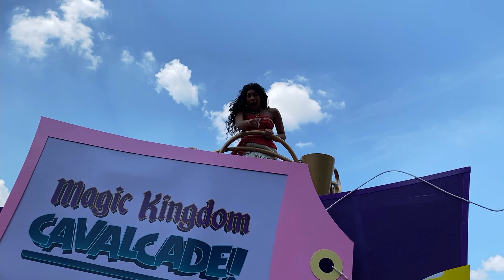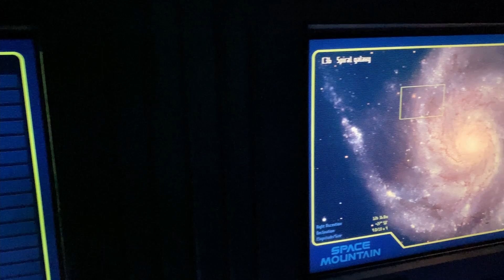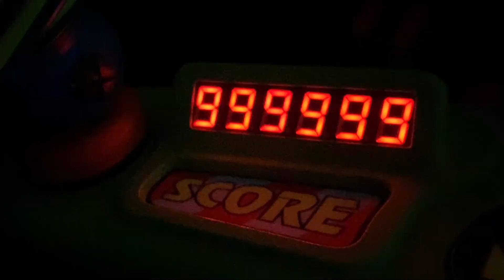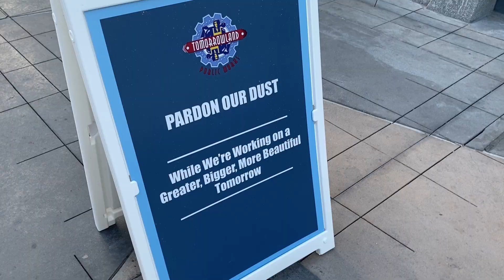A Secret Menu Item and a Magic Kingdom Visit (2021.06.08)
After a day at the DEVIntersection conference held at the Walt Disney World Swan and Dolphin Resort, we head on over to find a secret menu item at Disney's Polynesian Village Resort and spend the rest of the evening at the Magic Kingdom.